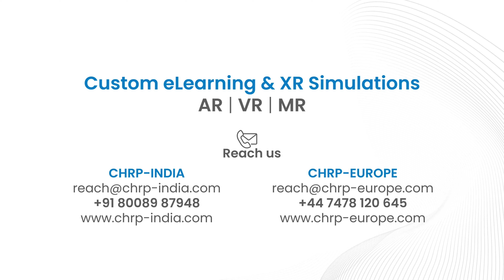Elevated Scaffold Safety with CHRP-INDIA's VR Demo! 🎮✨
Step into the immersive world of scaffold safety! Join us for CHRP-INDIA's groundbreaking virtual reality demo. Learn vital measures to ensure a secure work environment and revolutionize your approach to construction safety. 👷‍♂️👷‍♀️

🛡️ Gear Up! 📋 Plan It Out! 🧐 Inspect & Assess! 🚶‍♂️ Secure Your Steps! 🚫🆘 Prevent Accidents! 🆘🔥 Master Emergency Response!

Experience virtual scaffolding like never before and build a safer construction industry! 🏗️💙